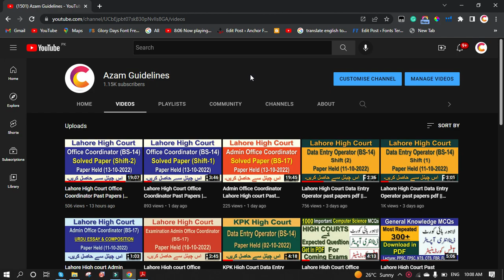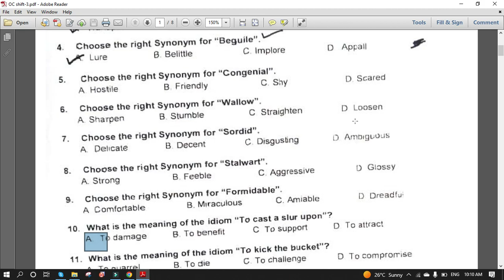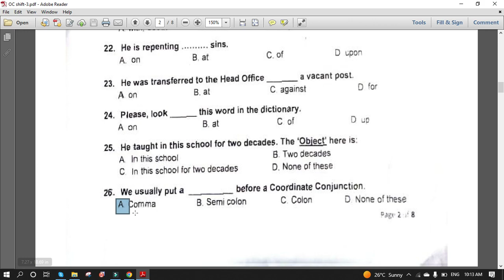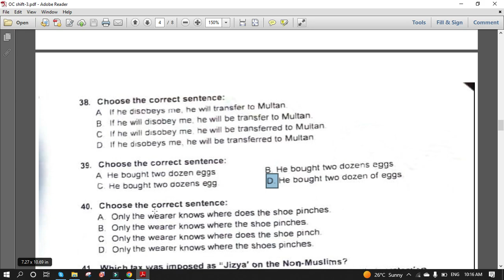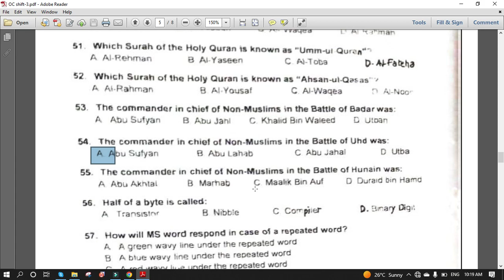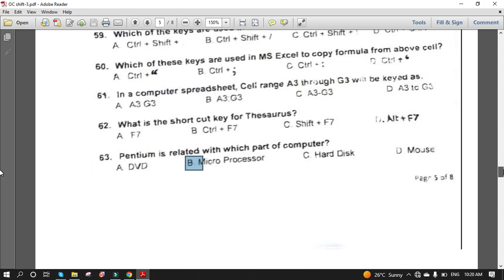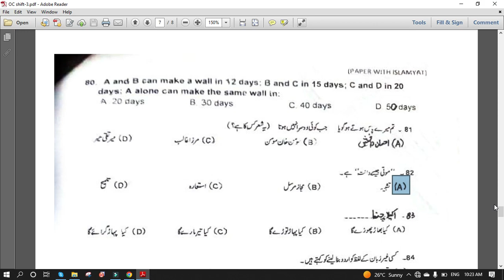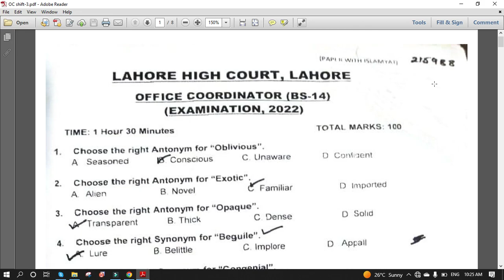Lahore High Court Office Coordinator Past Papers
Welcome to the world of Azam Guidelines. This video is about preparation for the Lahore High Court test.

300 Most Repeated High Court Computer & IT MCQs For Office Coordinator or Data Entry Operator

This channel-wide spot is specially designed to provide their viewers with all kinds of test preparation like PPSC, FPSC, NTS, OTS, PTS, CTSP, PAF, PAK NAVY, PAK ARMY, and ITS.

Thanks.